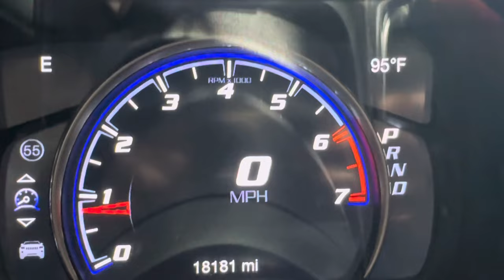$3.3 MILLION DOLLARS CAR TITLE FRAUD SCHEME!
Uncover the shocking details of a $3.3 million dollar car title fraud scheme in this eye opening expose. Delve into the intricate web of deception and manipulation as perpetrators orchestrate a sophisticated scheme to defraud millions through illicit activities involving car titles. Explore the elaborate tactics and fraudulent practices used in this high-stakes operation, shedding light on the dark side of the automotive industry. Discover how individuals exploited loopholes and manipulated title documentation to carry out this audacious fraud, resulting in staggering financial losses and legal repercussions. Follow the trail of deceit and deception as we unravel the complexities of this multi-million dollar car title fraud scheme, exposing the true extent of the criminal enterprise at play.